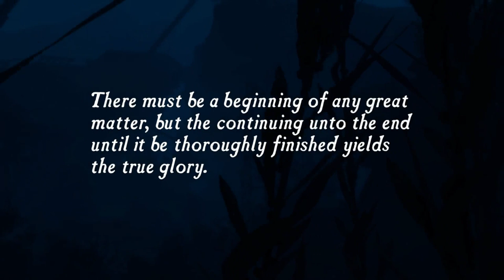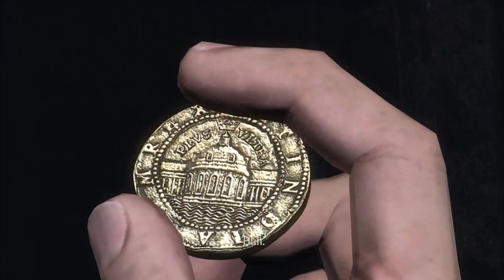Uncharted: Drake's Fortune | Story | Gameplay - Walkthrough | Part 1 | No Commentary | HD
Dedicated and Immersive Gaming Streams | No Commentary | HD